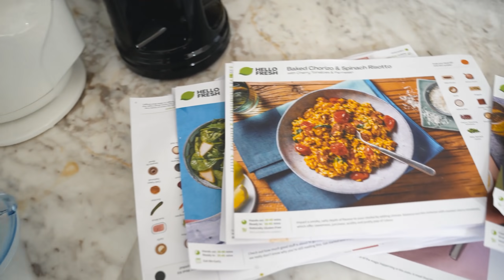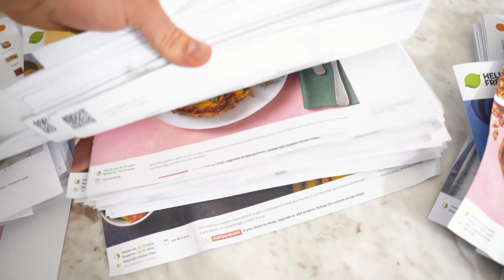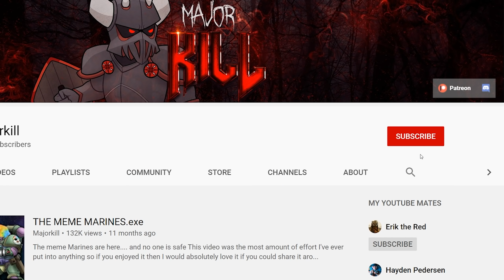How Does Time Travel Work In Warhammer 40k?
Time travel is a tested and true sci-fi trope, so obviously Warhammer is gonna take it to a whole new level